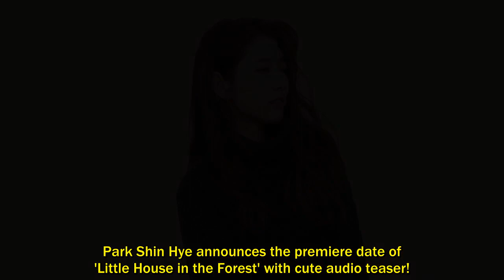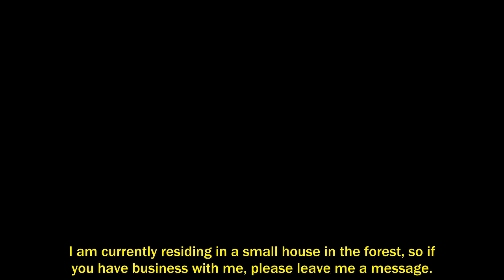Park Shin Hye announces the premiere date of 'Little House in the Forest' with cute audio teaser!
Park Shin Hye announces the premiere date of 'Little House in the Forest' with cute audio teaser!. Park Shin Hye has turned into test-subject 'A' for her new reality show, 'Little House in the Forest'!. In the first audio teaser for the new tvN program, Park Shin Hye greets viewers with, "Hello. This is test-subject A Park Shin Hye. . I am currently residing in a small house in the forest, so if you have business with me, please leave me a message..  When I'll be able to check your messages, I'm not sure.. hehe." . In 'Little House in the Forest', Park Shin Hye and fellow actor So Ji Sub will be testing the minimal lifestyle, away from civilization, technology, and the fast pace of the modern age.. . . .